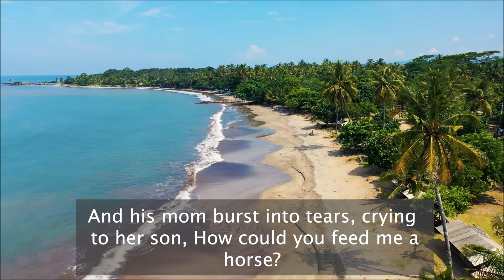Screw Over A Cop For Parking "On Ur Property"? Hope U Like Long Cold Walks During Winter 30y Later!